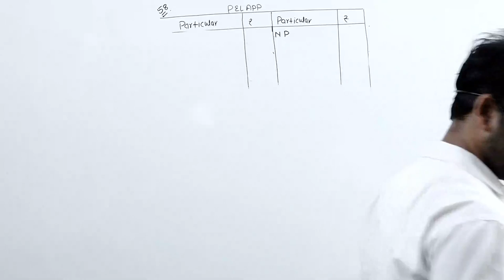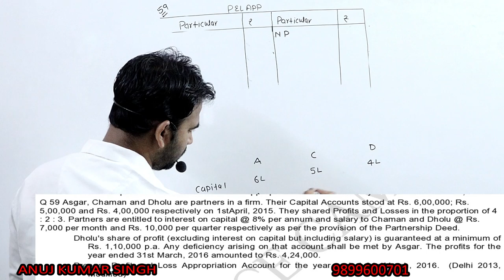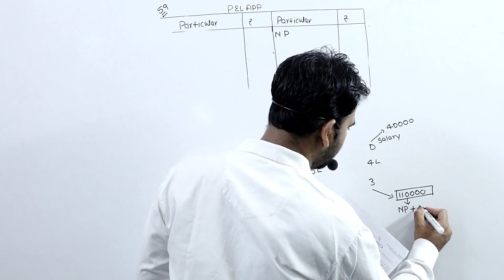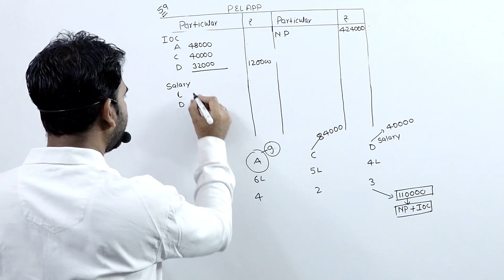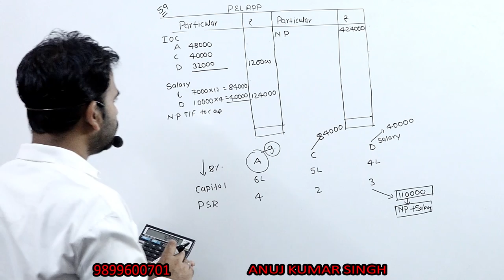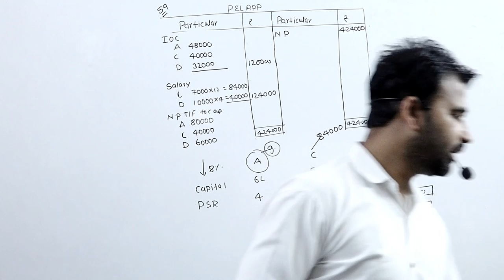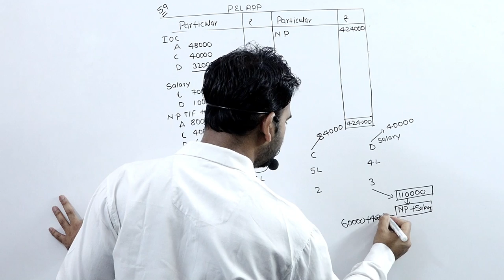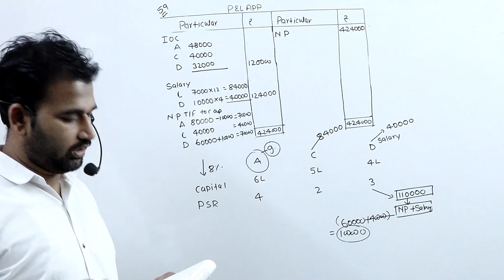FUNDAMENTAL OF PARTNERSHIP FIRM (GUARANTEE PRACTICAL QUESTION) 2020 FOR 12TH PART 23